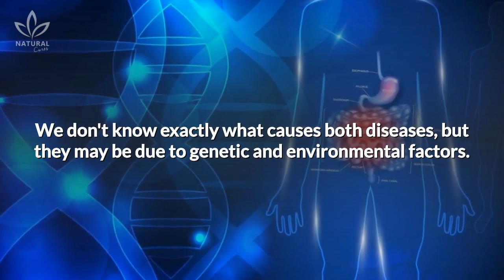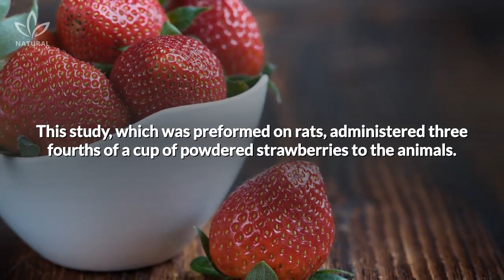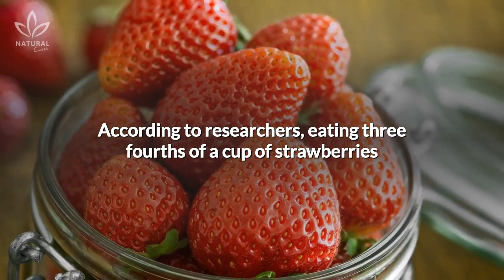Strawberries May Reduce Gut Inflammation, Study Finds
Have you ever heard of Crohn's disease or ulcerative colitis?

Even though they are separate diseases, they're very similar in many ways, so they're both classified as an inflammatory bowel disease, or IBD.

People that suffer from these diseases may exhibit inflammations and wounds in their digestive tract, accompanied by symptoms such as abdominal pain, fever, weight loss, exhaustion, anemia, and diarrhea, which may be accompanied by bleeding.

A recent study has shown that just a small change in your eating habits can reduce the inflammation caused by these diseases and improve your intestinal health.

According to researchers, eating three fourths of a cup of strawberries may be beneficial for anyone who is looking to improve their intestinal health.